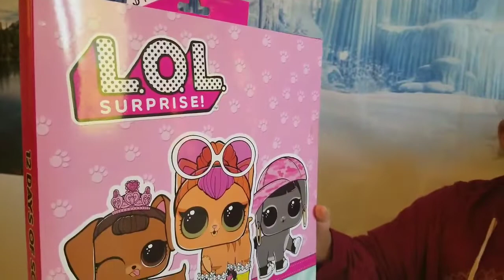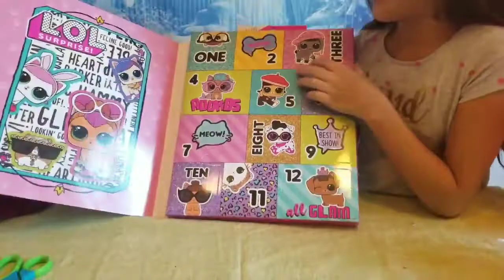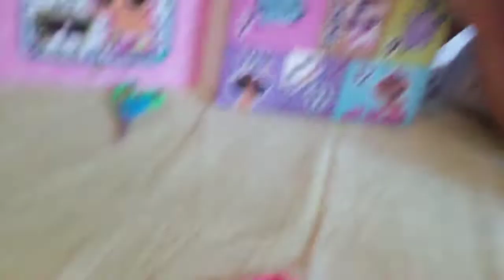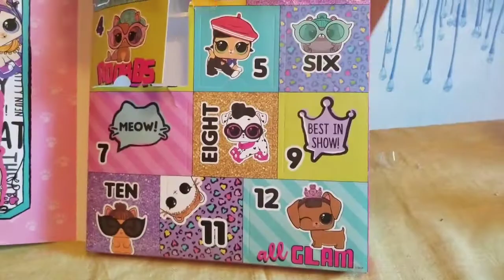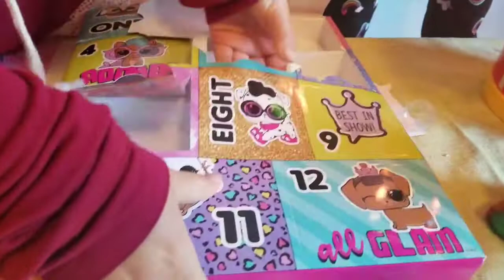Lol Surprise 12 Days Of Socks and Hatch Holidays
Unboxing Lol Surprise 12 Days Of Socks they are adorable 12 Socks to wear and they all have different characters.  We also found some hatchy Holiday and they are adorable.